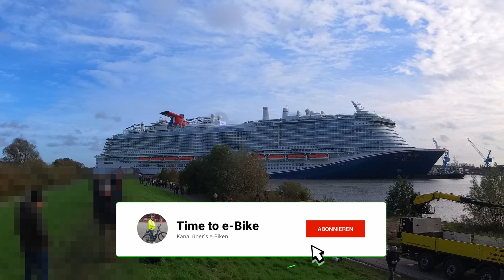Ausdocken der Carnival Jubilee, Papenburg, Meyer Werft, mit eBike begleitet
Wir haben es endlich geschafft, einmal zusehen wie ein Kreuzfahrtschiff bei der Meyer Werft in Papenburg ausgedockt wird. Mehrere Jahre wollten wir das schon machen, aber irgendwie kam immer was dazwischen, aber diesmal passte alles, und Dank "Brückentag" haben wir die Chance ergriffen.
Was ein Spektakel, als das  344m lange und 182.000 BRT große Kreuzfahrtschiff "CARNIVAL JUBILEE" das Dock verlässt. Meter um Meter, und mit einem hohen Maß an Präzision schiebt sich der Gigant durch das schmale Tor auf die Ems, mit dem Ziel Eemshaven in den Niederlanden über die Nordsee.
Viel Spaß mit den beeindruckenden Bildern.
Liebe Grüße aus Wallenhorst von,
Nicole und Thorsten

Links zu unserem Equipment:
Kamera und Zubehör:
Action Camera Insta 360 one RS 4K
Action Camera Insta 360 One R / Twin Edition
7RYMS Drahtloses Mikrofon, iRAY DW20
Insta360 Allzweck-Stativ (ONE R/ONE X/ONE/EVO)
Display Schutzfolie für Insta360 ONE RS/ONE R
Microphone Adapter Insta 360 one RS
Schnellkupplung für Kamera Atmoshue Mini V-Lock Mounting Kit
MOSHUSO Kamerahalterung
Insta360 Akku-Selfie-Stick
Laken Unisex – Erwachsene Thermo mit Summitverschluß 0,7 L Thermoflasche
Fidlock Uni Connector u. Bike Base

Camping und Reisezubehör:
Trangia 25-9 UL HA Ultralight Hardanodized
Gasbrenner für Trangia Kochset
Forceatt Zelt für 2 und 3 Personen
Isomatte Jemulice
WILD HEART wasserdichte Reisetasche
Ultraleichter Campingtisch Klapptisch
Helinox Vibram Ball Feet

Fahrradzubehör:
Vaude eBox Unisex Lenkertasche
Sena M1/M1 EVO Smart Mountainbike-Helm
SP CONNECT Stem Mount Pro
SR Suntour SP12-NCX Sattelstütze Parallelogramm
SP CONNECT Handle Bar Mount